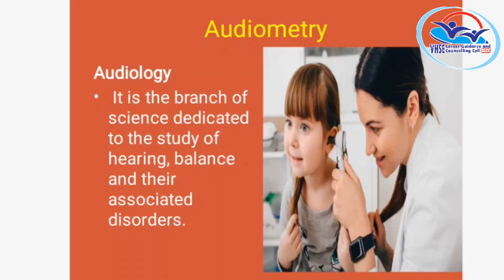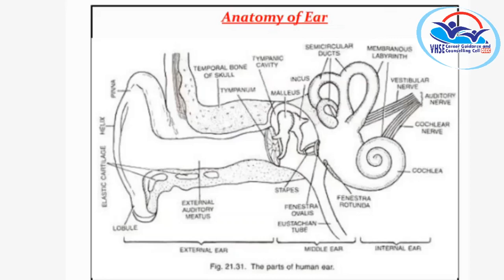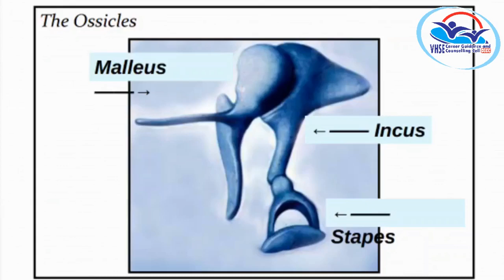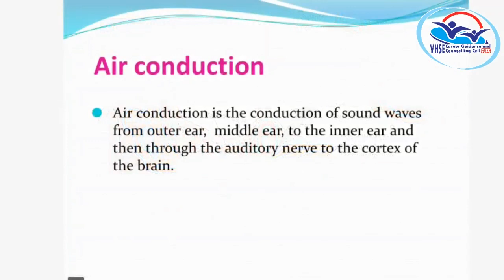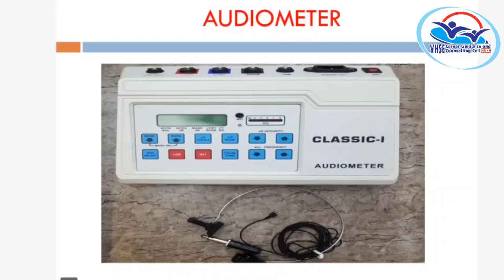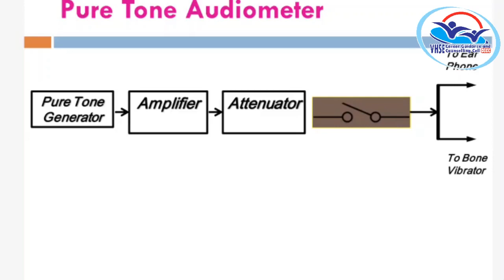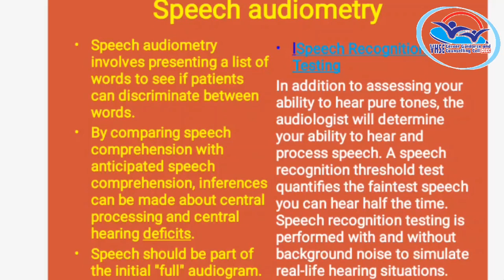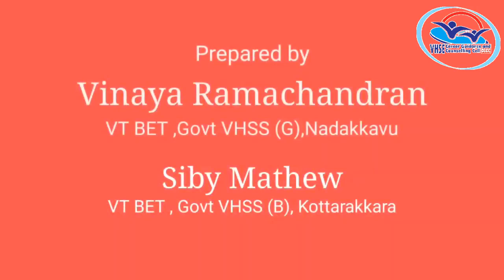THEORY VOL 13 - Biomedical Equipment Technology